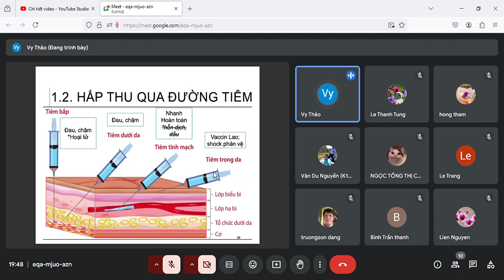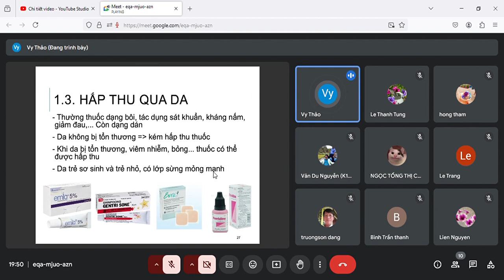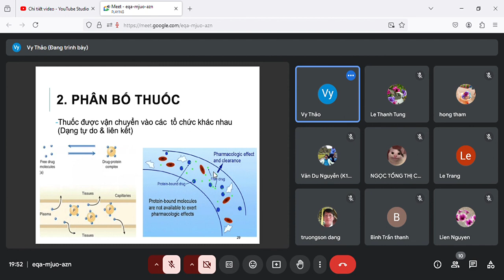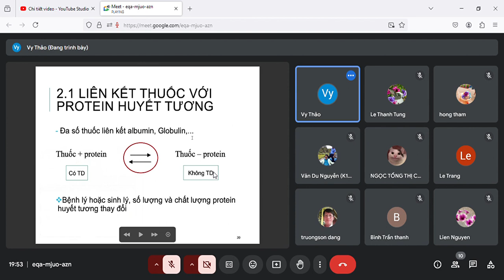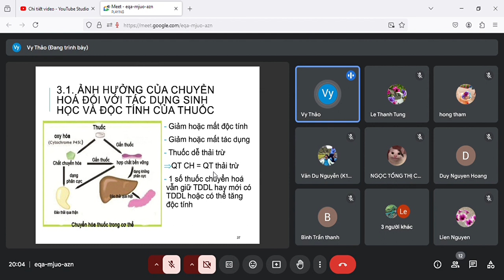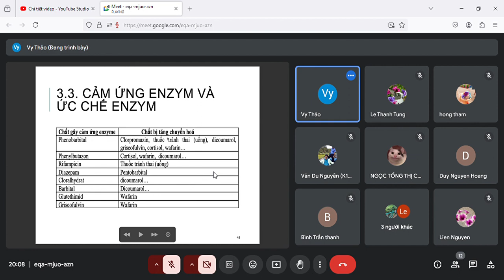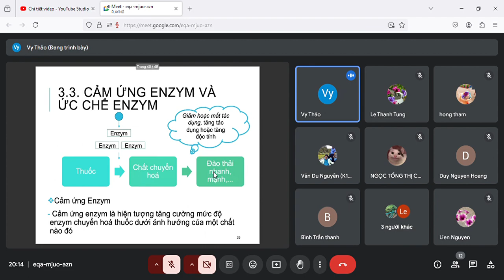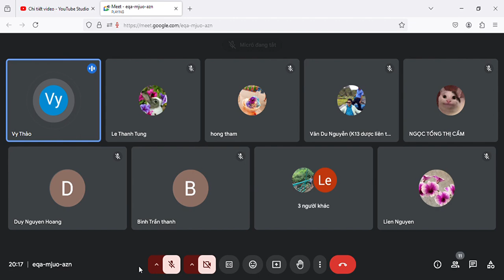Dược lý 3 - Chương trình Dược Cao Đẳng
Đây là kênh để lưu chương trình học của mình, để mình xem và học. Vì vậy, nếu quý vị có vào xem thì xin hoan hỷ vì mình ko phải là youtuber chuyên nghiệp nên các việc về âm thanh, ánh sáng, hình ảnh đều là tự nhiên, ko biết chỉnh sửa. Rất mong được sự chỉ dạy của mọi người để các video sau được hoàn thiện hơn🙏🙏🙏